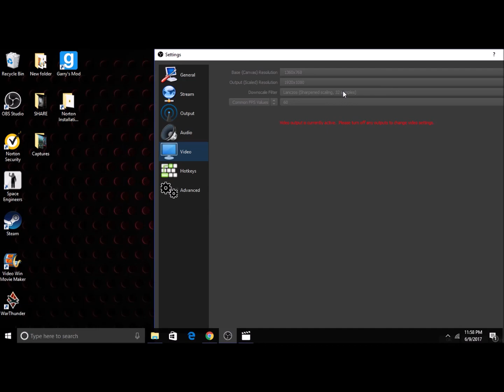xerwrath welcome to my channel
sup everyone this is xerwrath and i hope you enjoy my channel